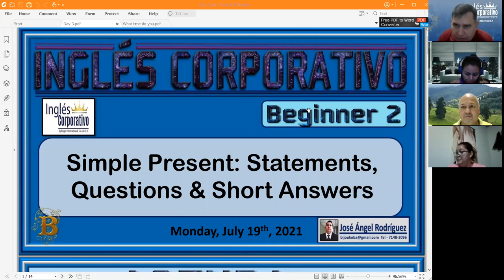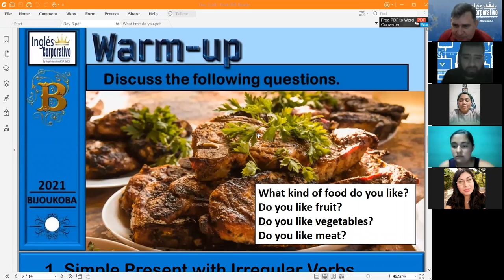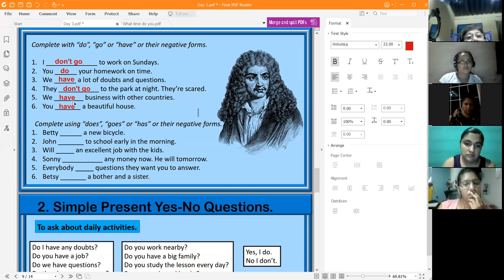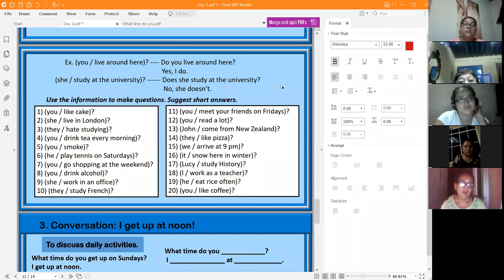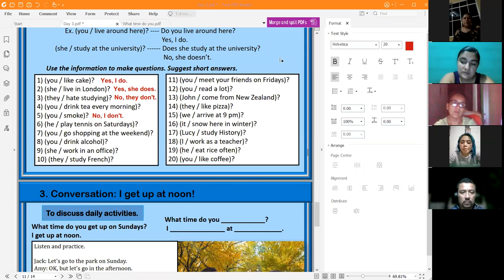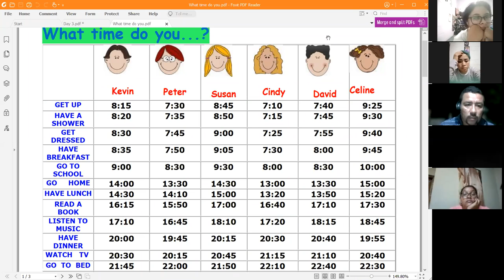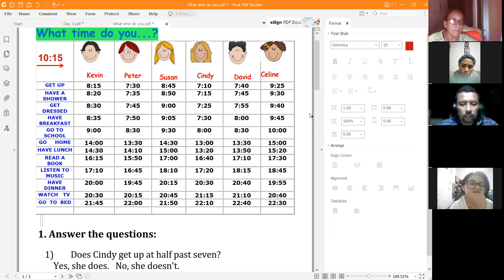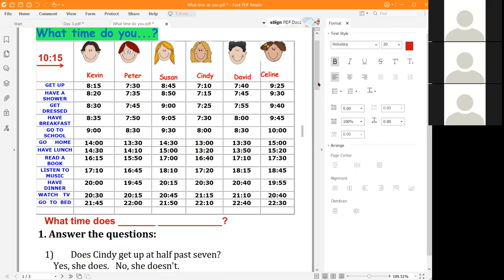Ingles Corporativo-I get up at noon. Day 3